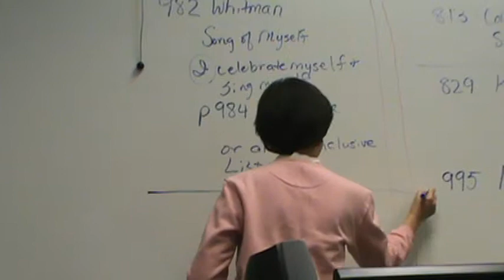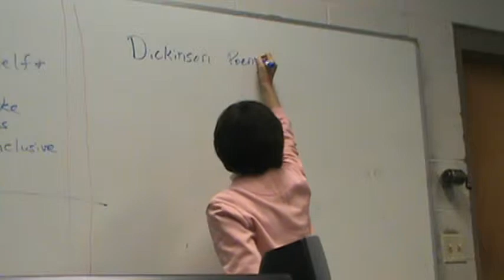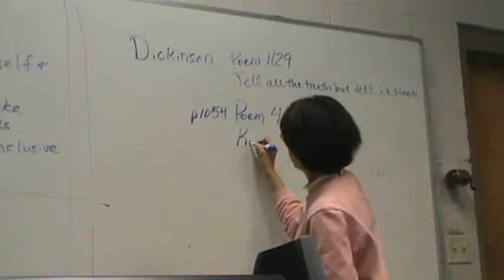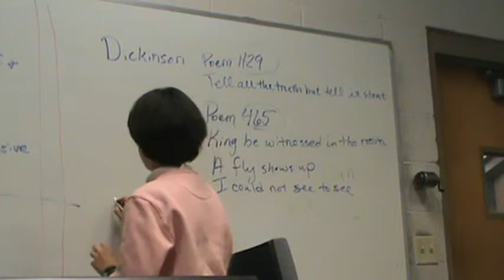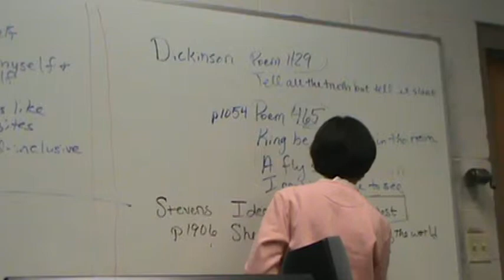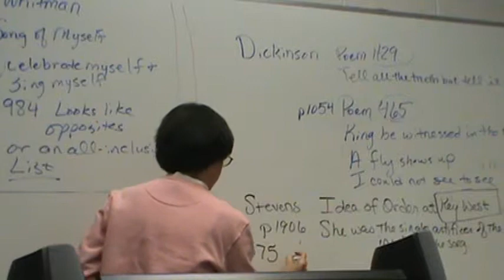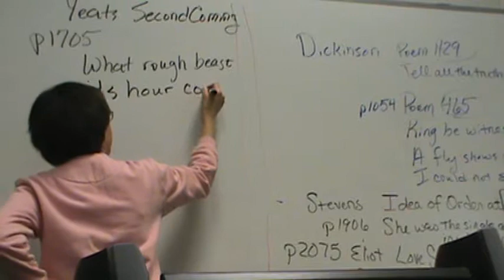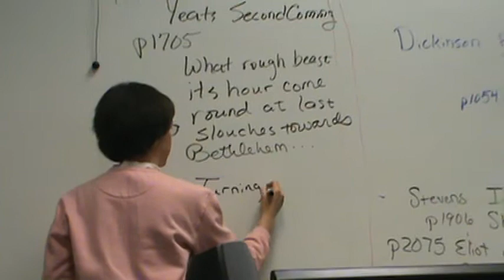Final Exam Review part 2/3